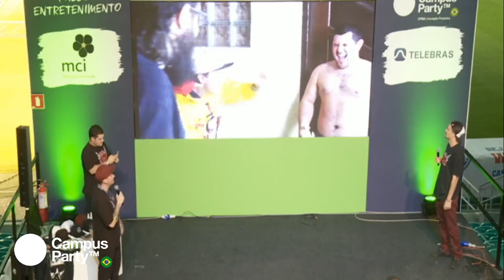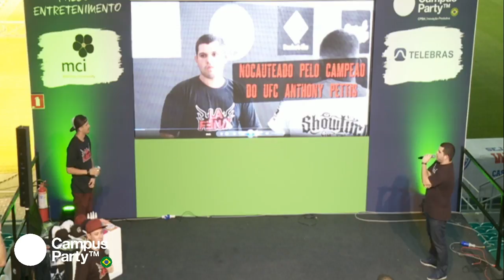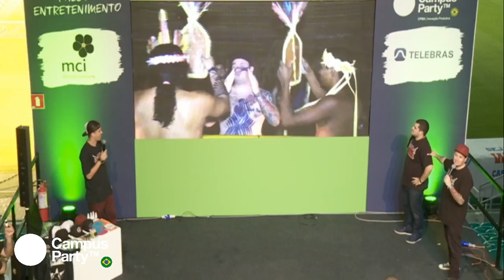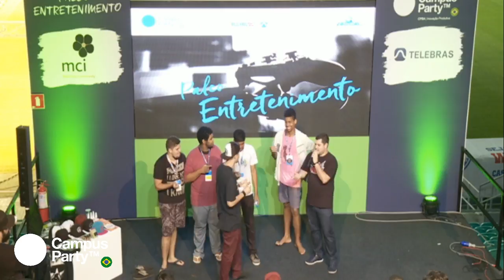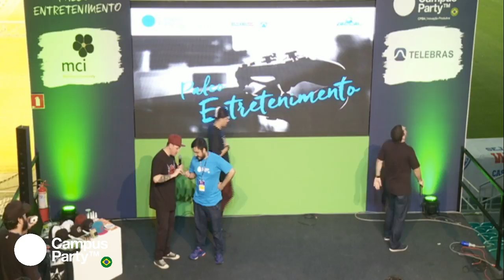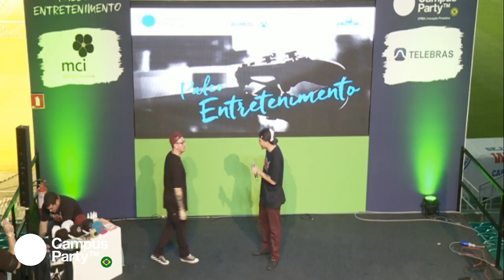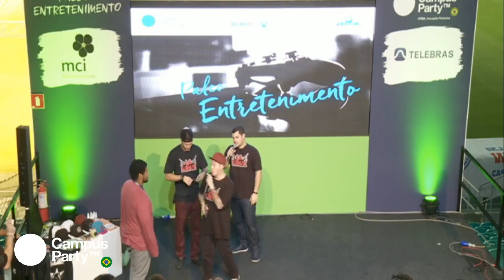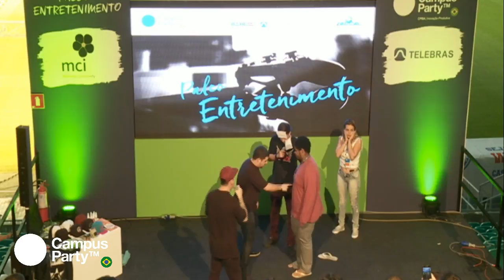CPBA1 - 11/08 - Campuseiros desafiam La Fênix